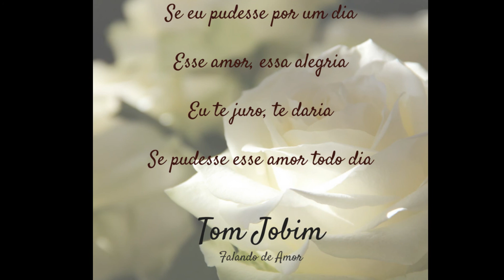FALANDO DE AMOR- ZÉ LUIZ MAZZIOTTI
ZÉ LUIZ MAZZIOTTI
ARISMAR DO ESPÍRITO SANTO, guitarra
MAURÍCIO CARRILHO, violão
CD SONGBOOK ANTÔNIO CARLOS JOBIM

FALANDO DE AMOR
(Tom Jobim)
Se eu pudesse por um dia
Esse amor essa alegria
Eu te juro, te daria
Se pudesse esse amor todo dia
Chega perto, vem sem medo
Chega mais, meu coração
Vem ouvir esse segredo
Escondido num choro-canção
Se soubesses como eu gosto
Do teu cheiro, teu jeito de flor
Não negavas um beijinho
A quem anda perdido de amor
Chora flauta, chora pinho
Choro eu, o teu cantor
Chora manso, bem baixinho
Esse choro falando de amor
Quando passas tão bonita
Nessa rua banhada de sol
Minha alma segue aflita
Eu esqueço até do futebol
Vem depressa, vem sem medo
Foi pra ti meu coração
Que eu guardei esse segredo
Escondido num choro-canção
Lá no fundo do meu coração

RHP Vídeo de Antônio Augusto dos Santos, Antônio Bocaiuva, antaugsan, Bocaiuva, Divinópolis, MG. Fotos e imagens da Internet  Sem fins comerciais ou lucrativos. Caso alguma pessoa se sinta prejudicada em direitos autorais sobre a música, favor contatar-me pelo e-mail que farei a remoção da música, se for o caso. Obrigado!  Em 18/08/2019